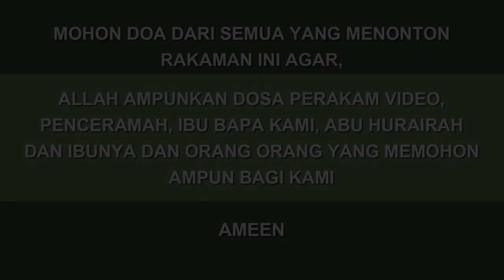No18 | Tuntutlah dan amalkan ilmu sebelum ia diangkat | Ustaz Nor Hafizi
Tuntutlah dan amalkan ilmu sebelum ia diangkat
Surau Nur Al Syura
29 ZULKAEDAH 1443H | 29 JUN 2022